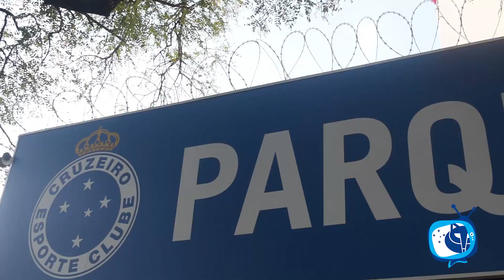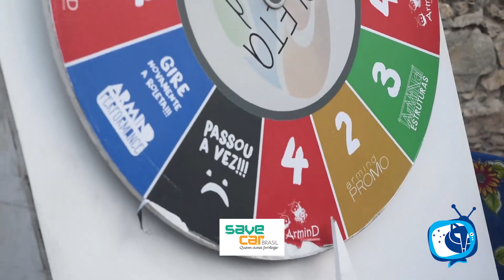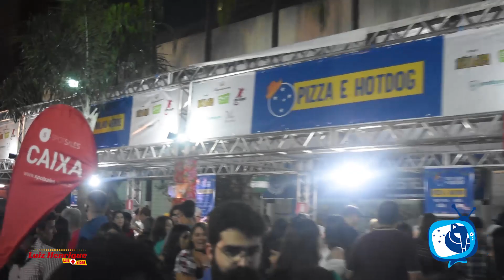TV Máfia Azul - Festa Julina do Cruzeiro 2018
Durante a animada festa, os torcedores se divertiu com o show de Rick e Ricardo e Alan Rodrigues a apresentação da Quadrilha “Família São Gererê”. A comemoração aconteceu em um ambiente customizado com as tradicionais decorações caipiras, com comidas típicas e brinquedos infantis.